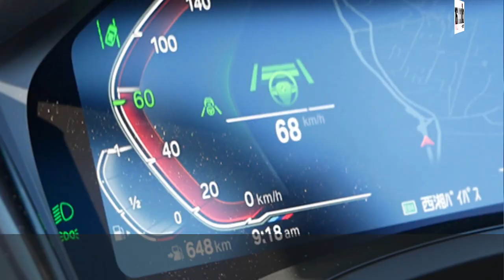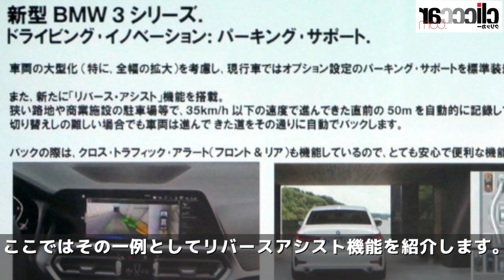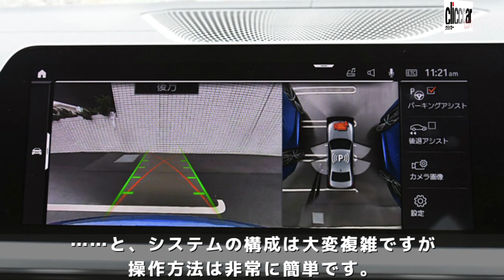【BMW 330i Mスポーツ試乗】軌跡をたどって50mバック。新3シリーズのリバース・アシスト機能の用途は？【読み上げてくれる記事】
【駐車時は「頭から停める」!? リバース・アシストでドライバーを支援する3シリーズ】
ついに日本でも販売が開始された新型・BMW3シリーズ。直噴4気筒ターボエンジンを搭載したFR方式のセダンからリリースがスタートしています。